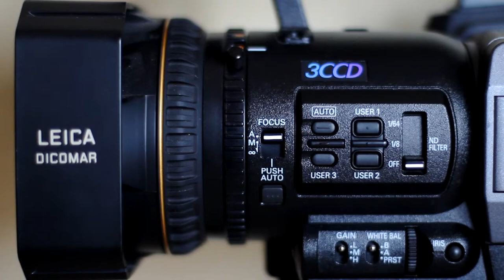Video Camera 3 - Free HD stock footage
No hidden charges, no need to sign-up. You can use all clips in commercial projects.